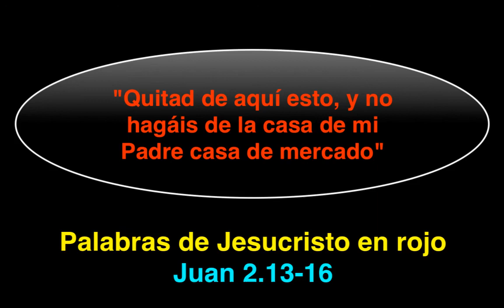Letras en rojo Juan: 2. 13- 16: Palabras de Jesucristo en rojo